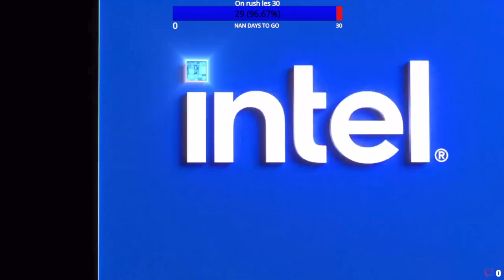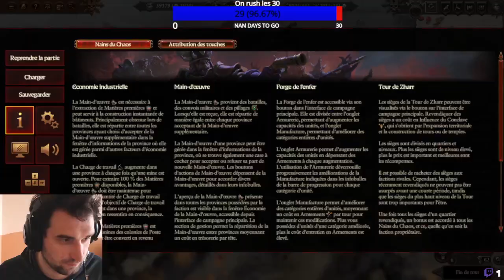Nouvelle campagne en solo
- Youtube (@Jeamde Vod)